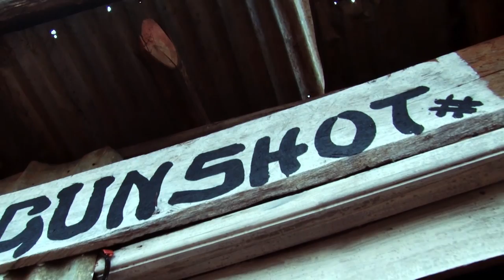Badmind - Flex D'Paper, Gaza, Tkon Preezy, Those That Know, The Hommie, Kvan (Viral Video)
Konkrete Jungle X Paper town present Badmind Anthem.
Produced by Mio Made
Video shot by Focus / Sky Level Filmz